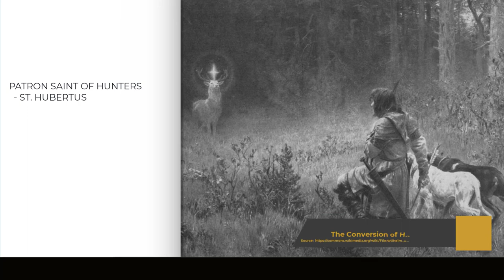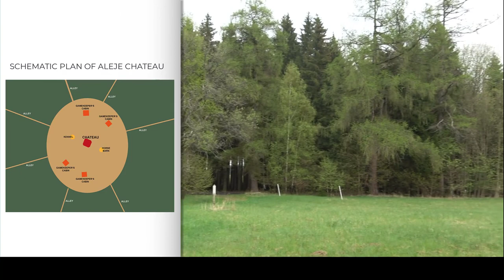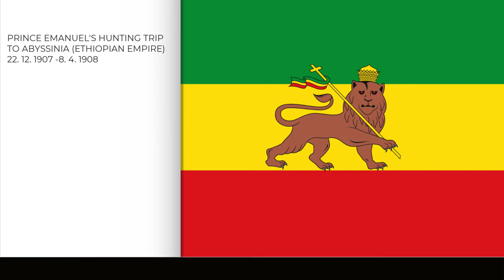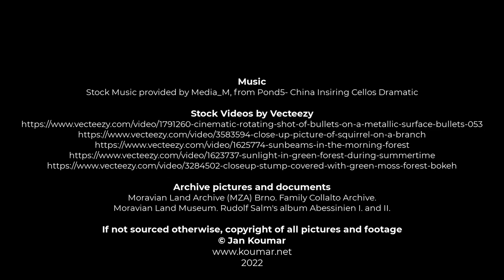4. House of Collalto. Hunting Activites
This video talks of the hunts, the traditional enjoyment of aristocracy. It describes the hunting mansions the Collaltos had in Aleje near Brtnice, in Uherčice and Mitrow, it also points out that autumn hunts were sport and social events. The hunting trip of Prince Emanuel Collalto to Abyssinia (Ethiopia) in 1908 is also described.

For more information on the topic, you can read the articles mentioned in the video in Czech and Slovak: